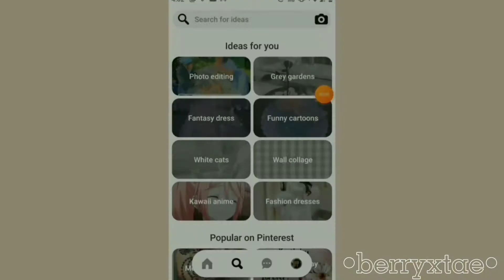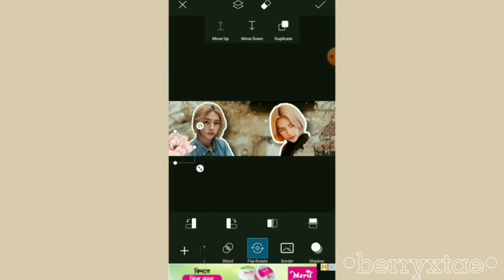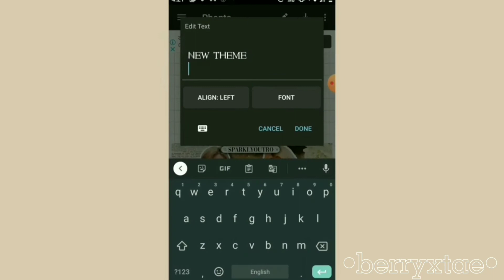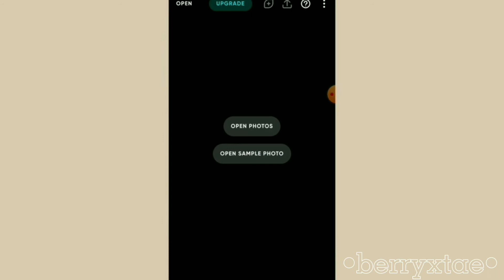How to make a theme divider • berryxtae